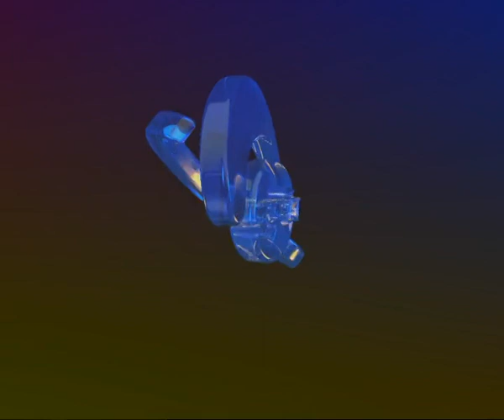SUPRABHAT | Episode 25 | Pt. Jasraj, Pt. Mani Ram | Classical Vocal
सुप्रभात
Prasar Bharati Central Archives Presents
"Suprabhat Meditation with Morning Raga"
Featuring - Classical Vocal by Pt. Mani Ram & Pt. Jasraj